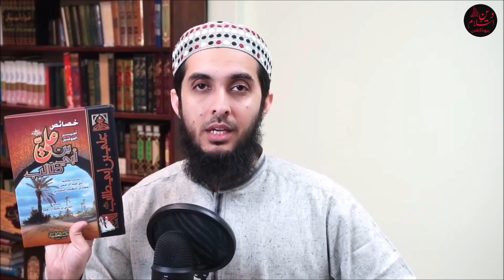Ali Ibn Abi Talib كَرَّمَ اللَّهُ وَجْهَهُ ki zindagi se Shia Or Sunni ko islahi khitab Nauman Akbar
Queries Resolved👇
hazrat ali ki fazilat
hazrat ali ki wiladat
13 rajab youm e wiladat hazrat ali
hazrat ali karam allah
hazrat ali karam allah wajah
hazrat ali karam allah wajhu in urdu
hazrat ali karam allah wajhu wiki
hazrat ali karam allah wajhul kareem
hazrat ali ko karam allah wajhul kareem kiun kehty hein
jab ek kafir ne hazrat ali per thuk dia
hazrat ali or jang mein kafar ka waqia
13 rajab hazrat ali wiladat
13 rajab hazrat ali ki wiladat
13 rajab hazrat ali ki wiladat ka din
13 rajab hazrat ali qasida
13 rajab hazrat ali
hazrat ali ki fazilat by engineer muhammad ali mirza